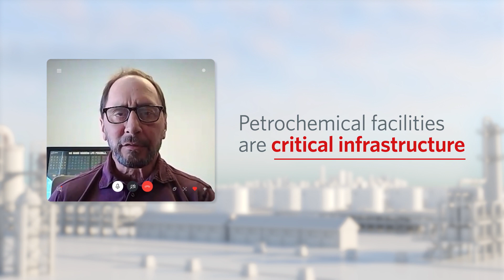Why Is the Petrochemical Industry Considered Critical Infrastructure?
The petrochemical industry is serving a critical role in the fight against COVID-19. AFPM Senior Petrochemical Advisor Jim Cooper talks about the central role of petrochemicals in health care, and why the petrochemical industry is considered critical infrastructure.